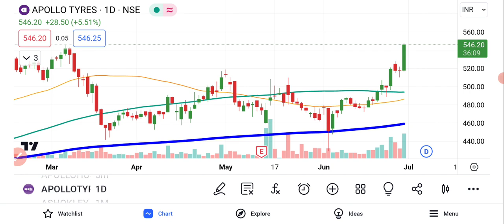Apollo Tyres Share Latest News | Apollo Tyres Share Latest analysis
apollo tyres share latest analysis,
apollo tyres share analysis,
apollo tyres shares target,